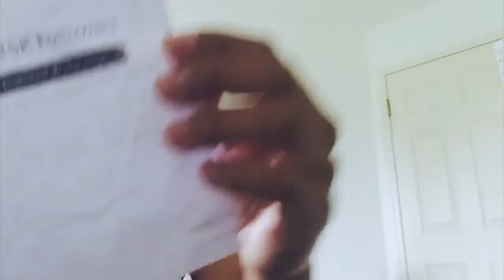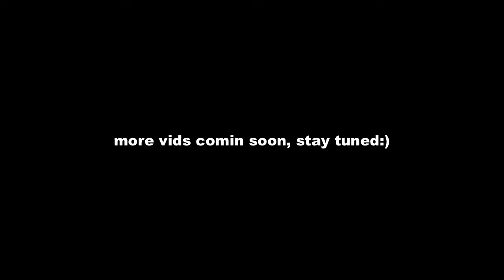NEW BASKETBALL GEAR!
► Want to see MORE videos? CLICK THIS!

my personal sizes n’ stuff:
compression tights - XS (best fit up to 5’10)
shorts - Medium mens 32

ISO CREW:

Jash (ISO Jash): Channel in a few weeks!

Credits to these Musics/Theme Songs:

yk - sickle snare
skizzy mars - half past three
13 not meant to be 2 prod. blende